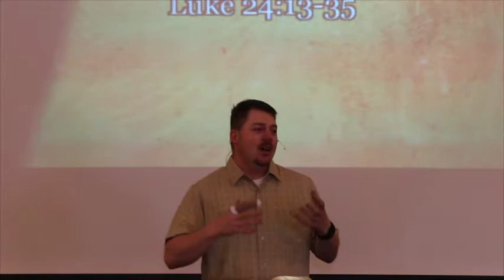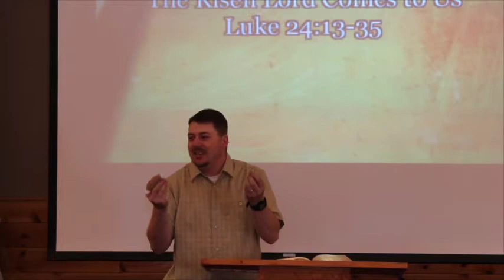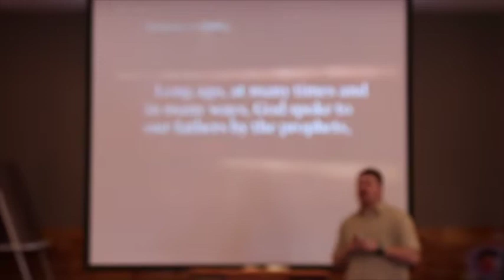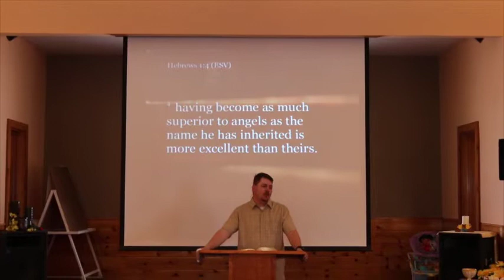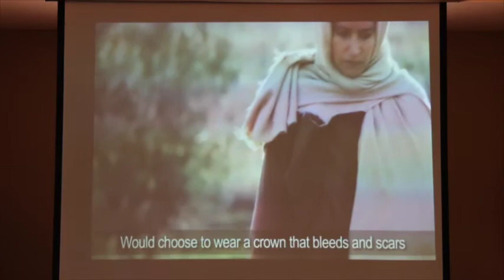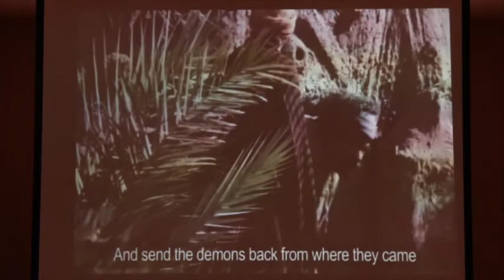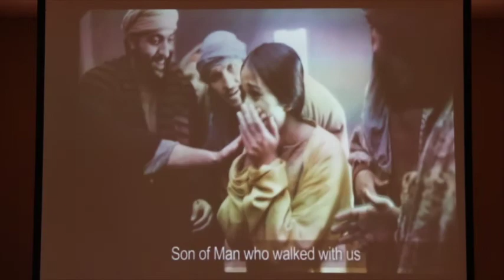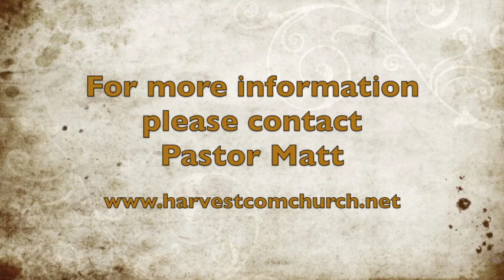04202014 HCC Sermon The Risen Lord Comes to Us